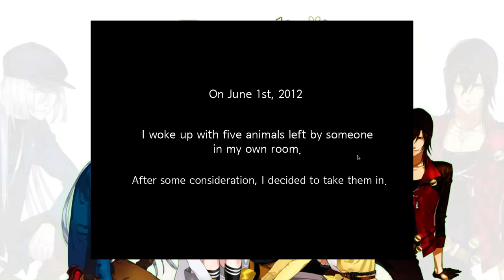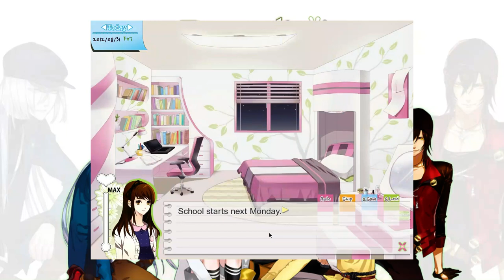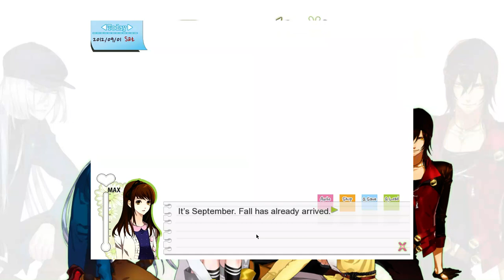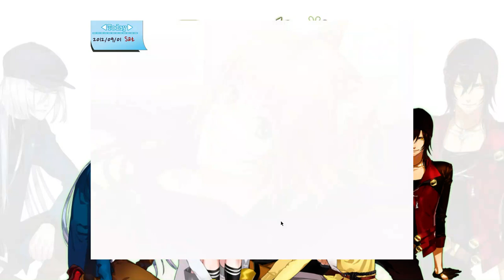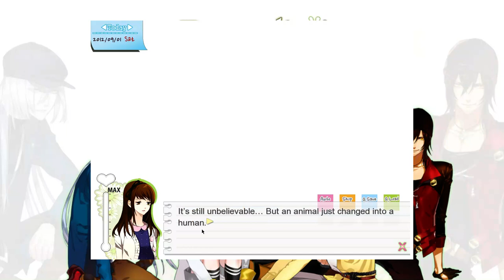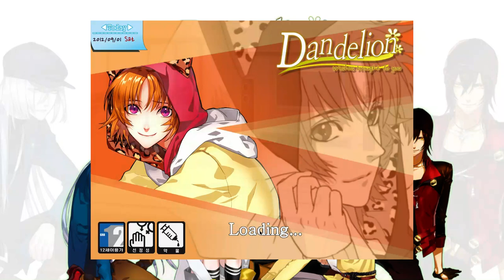[GameFrench] Dandelion - DEMO part 1 !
Bonjour, et bonsoir à certains des couches tard.

J'ai filmé avec le Open Broadcast qui me semble en bonne considération (OUF !) Bref, depuis le temps que je n'ai pas pu faire un jeu et partager avec vous, c'est d'occasion que je suis en train de le faire, et là, je vous présente.

DANDELION (pissenlit en anglais)

Un OTOME-GAME. C'est un jeu interactive dont votre personnage choisisse les activités selon les humeurs ainsi que son physique.

Il fut crée en Aout 2012 dans le Sud Coréen développée par Cheritz. Et la traduction en anglais fut mis en Novembre 2012. Il est actuellement sur STEAM avec une somme de 27€.

HISTOIRE :
L’histoire se déroule en Corée, dont vous incarnez une jeune fille de 21 ans sous le point de sortir de son école et elle doit prendre deux décisions : Soit vivre en liberté et faire ce qu’elle a toujours voulu être, soit suivre sa mère, dont celle-ci voudrait que la jeune demoiselle soit une fille impeccable et qu’elle fera tout pour que la société soit stable. La jeune fille semble désemparé qu’elle ne sait pas quoi choisir.

Le lendemain, elle vit un panier contenant 5 animaux de compagnies : trois lapins et deux chats. Mais c’est au cours de ses journées que les choses vont devenir bizarres. Effectivement, lors d’un événement, les animaux ont pris forme humaine. (QUOI ?!) Mais pas n’importe ! Des hommes ! Vous pensiez à quoi ? Que c’est le quotidien ? Que vous avez envie de faire les habitudes ! Et bah ! Non x) !

En ce moment, je vous montre la démo pour voir de quoi, ils retournent. Mais lorsque j’aurais acheté le jeu complet. Je vais vous partager pour avoir beaucoup plus aperçu et peut être comment on procède pour avoir votre garçon de votre vie devenir en réalité !

NIAAAAAAH !

BEEEEP : Désolée pour le micro ! ET FRANCHEMENT JE CHERCHE LE MOYEN DE PARLER è_é.